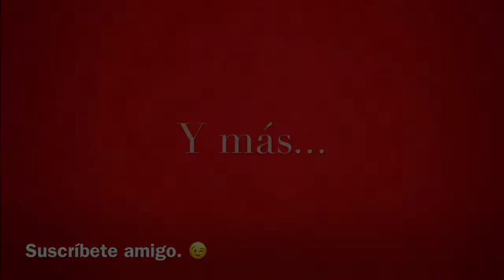Probando el Ferrari FXX Evoluzione en Multijugador- Asphalt 8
Gracias por tu apoyo amigo. 😄

Únete al grupo de “Rudo Gamers” 👇🏻👇🏻👇🏻